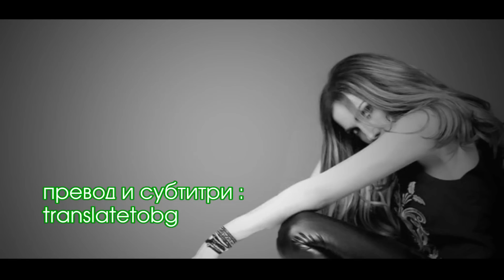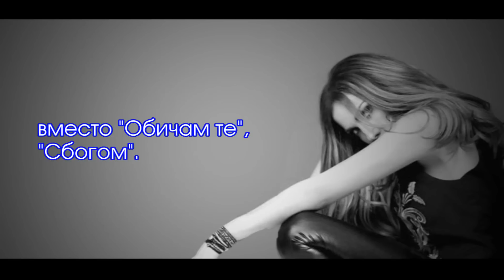*БГ ПРЕВОД* Despina Vandi - To antio | bulgarian translation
Uploaded only for translating purpoces only!